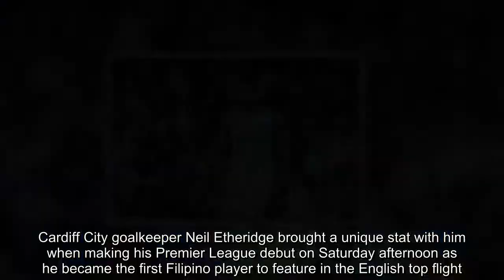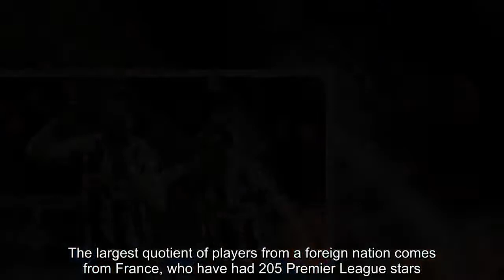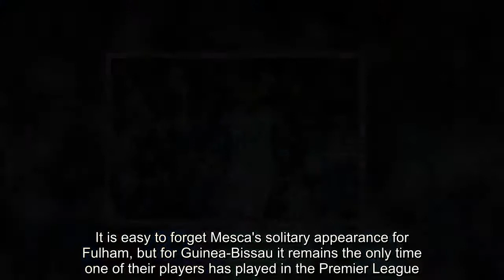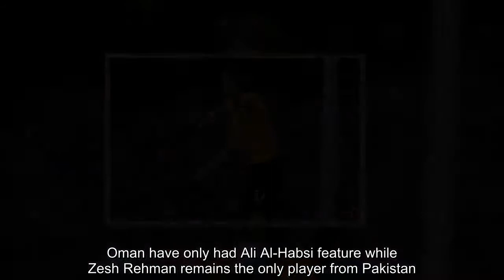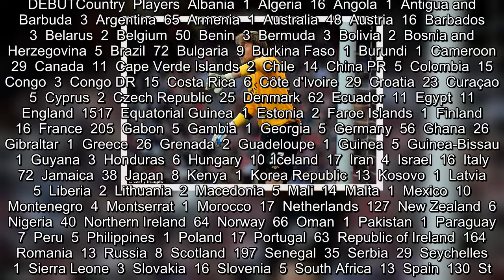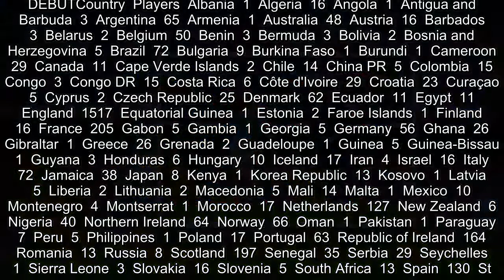Breaking News - Etheridge is first Filipino PL star, but which other nations feature?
Cardiff City goalkeeper Neil Etheridge brought a unique stat with him when making his Premier League debut on Saturday afternoon as he became the first Filipino player to feature in the English top flight.Etheridge was born in Enfield and picked up a solitary England Under-16s cap in 2005. But the 28-year-old has represented the Phillipines at senior level since 2008.He won promotion to the top flight with Neil Warnock's Cardiff after joining them from Walsall last summer, and that feat gave him the opportunity to mark the Phillipines as the 113th nation to provide a Premier League player.  RELATED ARTICLES  Previous   1   Next   Ryan Fraser ditches the pizza to become Eddie Howe's pocket...  'He's young, yes, but he's talented': Eddie Howe believes...  Bournemouth 2-0 Cardiff City: Ryan Fraser and Callum Wilson...  Angling for survival: Perennial underdog Neil Warnock says...  Share this article   Share   63 shares   Unsurprisingly, England has been the most highly represented nation in the Premier League, with 1517 players from the country playing since 1992.The largest quotient of players from a foreign nation comes from France, who have had 205 Premier League stars.But it is the slightly more obscure nations that inspire a second glance.Gael Bigirimana gave Burundi its first Premier League player when he represented Newcastle in 2012-13.  Former Manchester City goalkeeper Gunnar Nielsen is the only player to have featured from the Faroe Islands.Gambia could take pride from Modou Barrow's efforts for Swansea, while Danny Higginbotham's association with Gibraltar sees the former Manchester United, Derby and Stoke man marked as their only Premier League star.It is easy to forget Mesca's solitary appearance for Fulham, but for Guinea-Bissau it remains the only time one of their players has played in the Premier League.Bersant Celina is the only player to represent the newly-recognised Kosovo, while Dylan Kerr gave Malta a star to support with Leeds in 1992-93.   Oman have only had Ali Al-Habsi feature while Zesh Rehman remains the only player from Pakistan.Rehman's former club Fulham also played the solitary footballer in Premier League history to come from the Seychelles — Kevin Betsy.There are also a series of countries where there have been a surprisingly high number of representatives.  China has provided five Premier League players. The two most successful were probably Li Tie and Sun Juhai, while Dong Fangzhou, Li Weifeng and Zheng Zhi all featured.Curacao, a nation of just 180,000, has also had five Premier League players, the most successful being either Leandro Bacuna or Cuco Martina.With 195 countries in the world, it will be interesting to see which nation throws up a Premier League player next.   THE PREMIER LEAGUE OF NATIONS AFTER NEIL ETHERIDGE'S DEBUTCountry  Players  Albania  1  Algeria  16  Angola  1  Antigua and Barbuda  3  Argentina  65  Armenia  1  Australia  48  Austria  16  Barbados  3  Belarus  2  Belgium  50  Benin  3  Ber